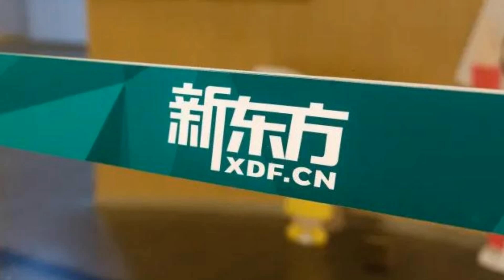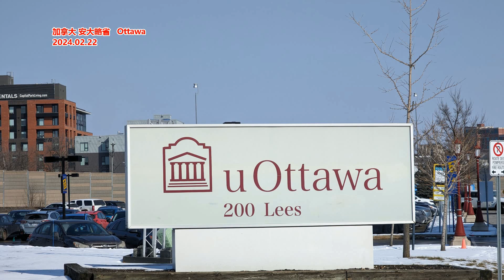新东方这项计划冲上热搜！ 官方声明：坚决反对借题发挥、 歪曲解读的恶意行为！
文章来源：第一财经
新东方官方公众号2月26日发布声明，回应“归巢计划”。声明称，“归巢计划”主要针对东方甄选及新东方文旅等新东方新兴业务发展需要，旨在安置老员工再就业，不涉及义务教育阶段学科类培训。